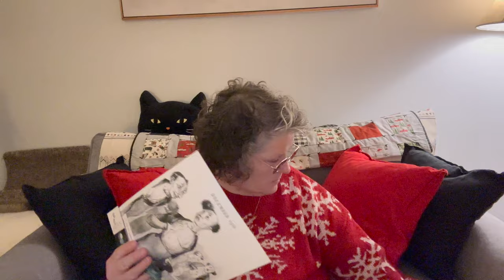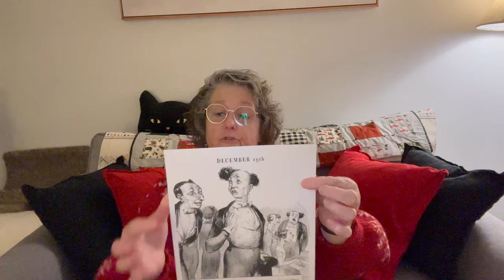Vlogmas 2023 Day 19